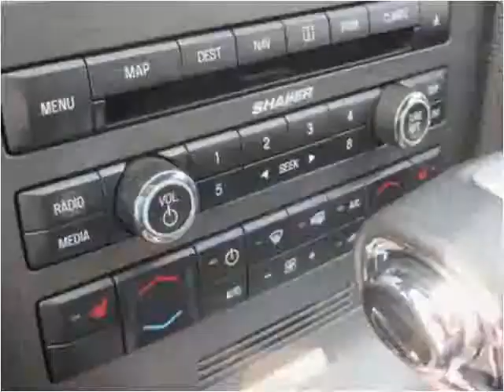2012 Ford Mustang Used Cars Glendora CA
This 2012 Ford Mustang is available from Route 66 Motors.